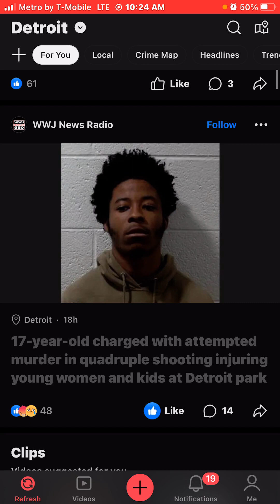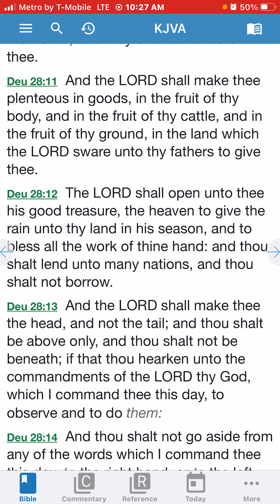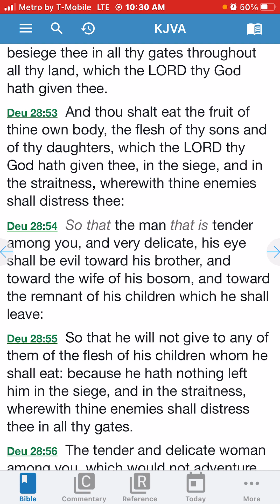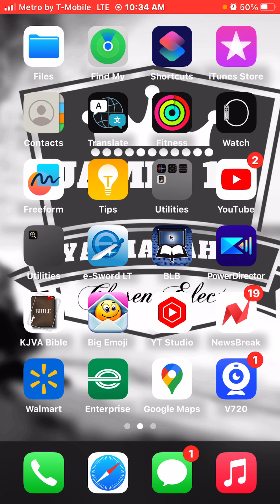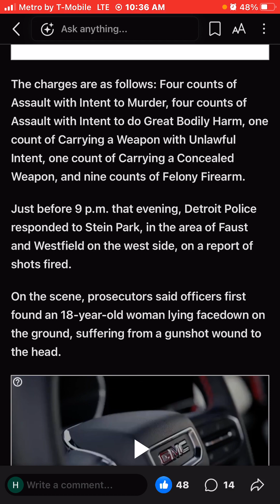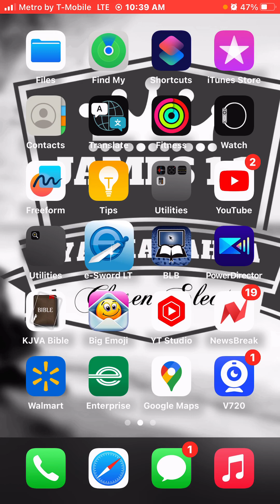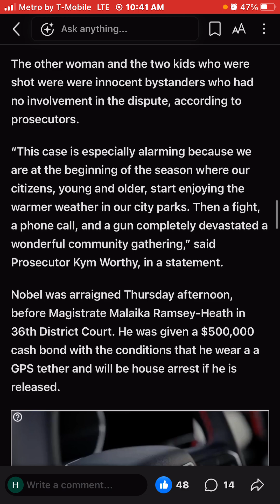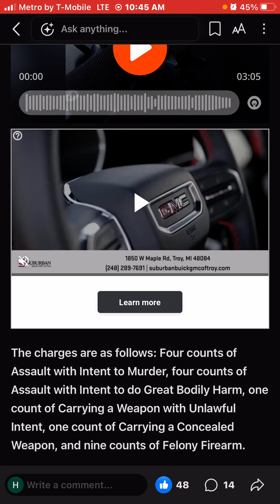DO JEWS GO THROUGH THIS? LETS BE HONEST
17-year-old charged with attempted murder in quadruple shooting injuring young women and kids at Detroit park